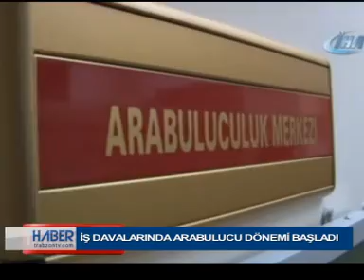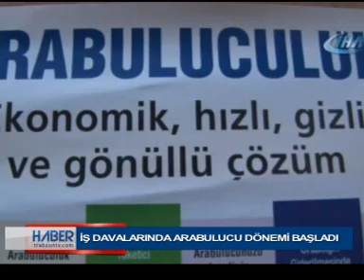Trabzontv 3 OCAK 2018 HABER